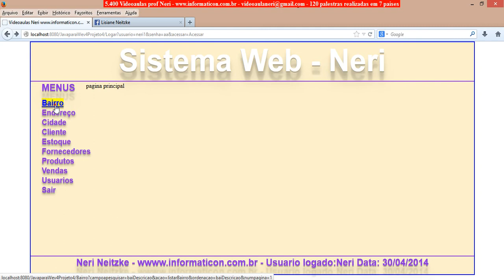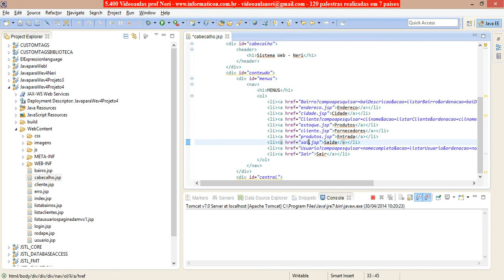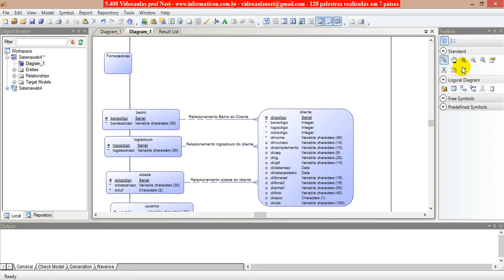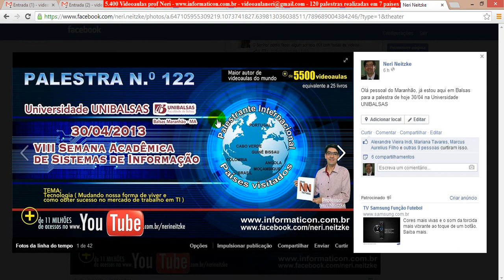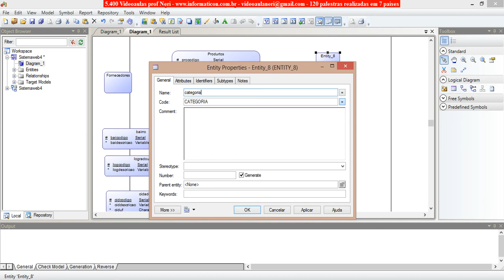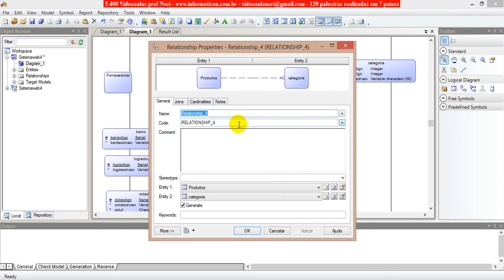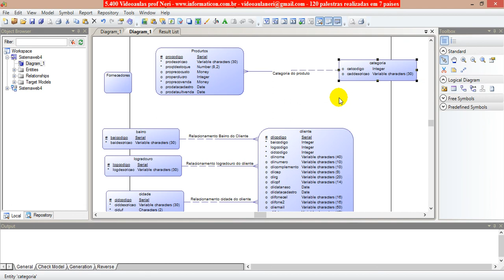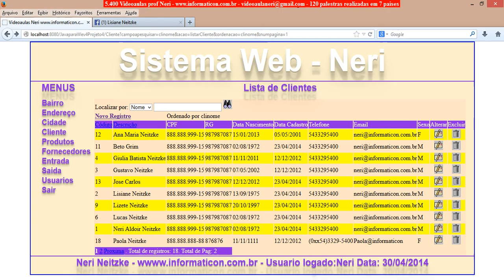aula 5486 java para web 4 Iniciando Modelagem Produtos Estoque Categoria